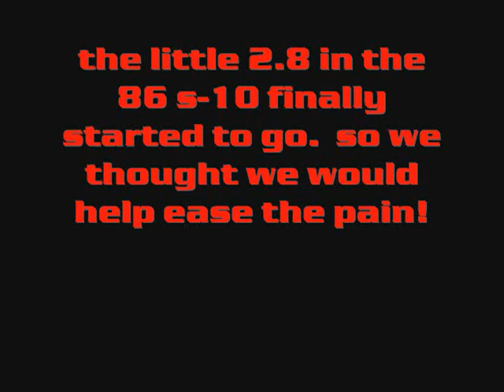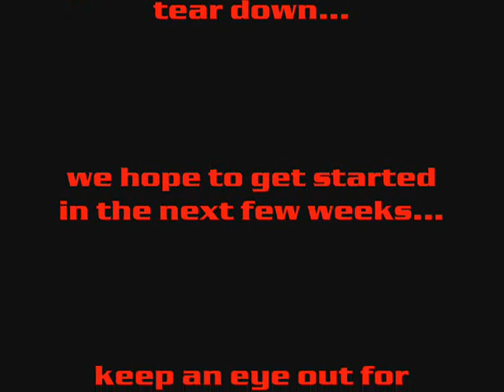the s-10 project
well the 2.8 in the s-10 started to knock.  but before we started the tear down, we figured we would have some fun.